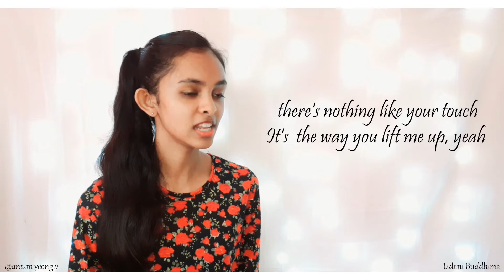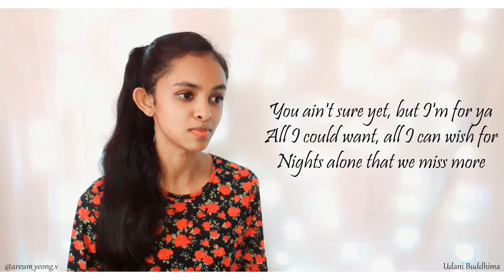Justin Bieber - Peaches ft. Daniel Caesar, Giveon | COVER | SRI LANKA 🇱🇰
Justin Bieber - Peaches ft. Daniel Caesar, Giveon | COVER

Saranghaeeʕ•́ᴥ•̀ʔっ♡

• Justin Bieber - Peaches ft. Daniel Caesar, Giveon | COVER done by me.